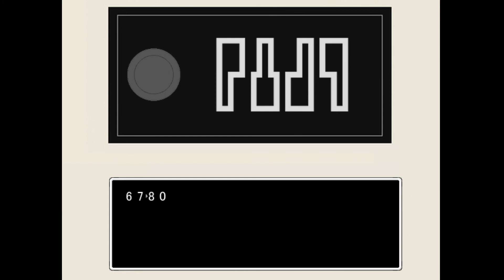【夏といえばホラー!!】完全初見で青鬼を実況プレイ！#1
青鬼が想像以上に楽しい